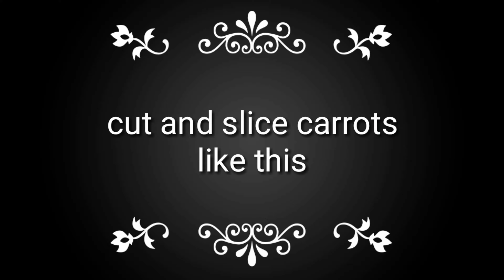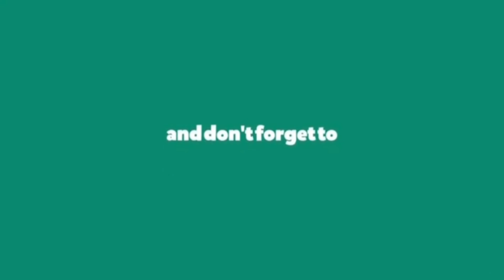HOW TO MAKE ATCHARA PAPAYA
Hello hello  GOODMORNING to the WORLD!

Hi Guys, isa  na namang special appetizer  ang ituturo namin sa inyo tara at samahan niyo po kami! Tayo ng gumawa nang special "ATCHARA" Pangpagana sa kainan lalo na kapag may kasabay na prito!!..

"These are little bites of heaven! Handheld appetizer bites filled with flavored and love".

Maraming salamat sa lahat ng nanunuod at nag lilike ng mga video namin at syempre sa mga magsusubscribe sa aming channel..Wag po kayong magalala gagawa pa kami ng mas madaming videos para sa inyo.

atcharang kapampangan
Atchara (pickled Papaya)